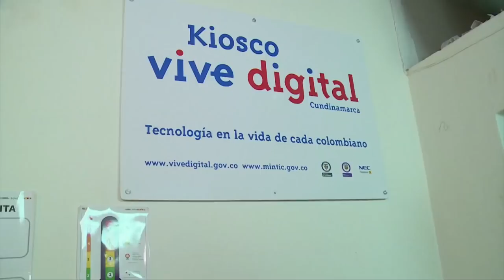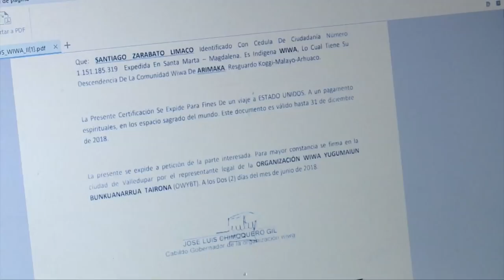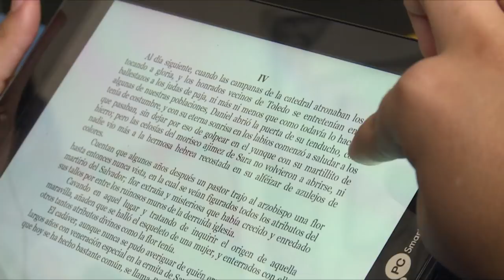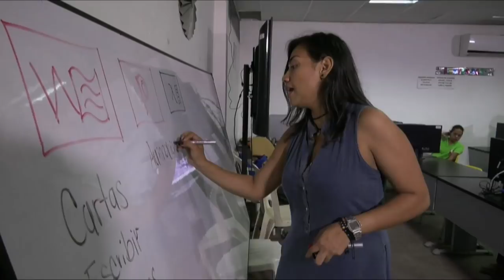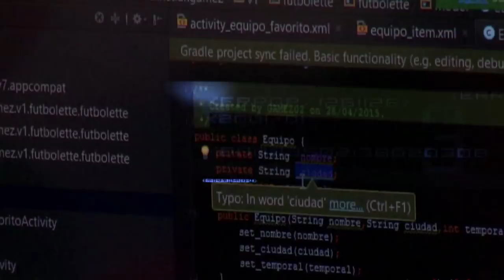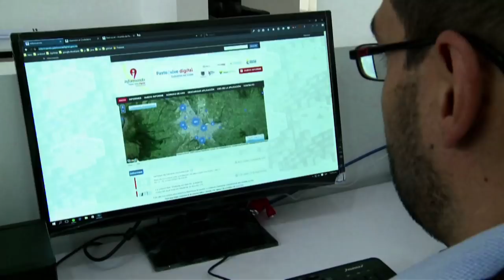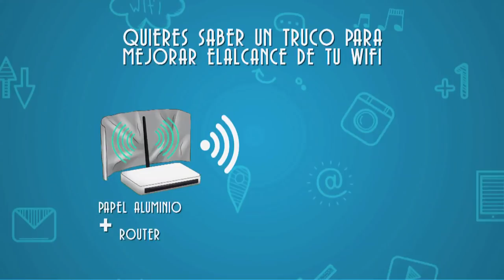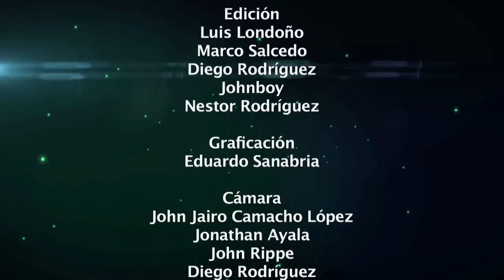Colombia, en la Era del Conocimiento y del Futuro Digital para Todos | C32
La incorporación de nuevas tecnologías, para insertar a Colombia en la Era del Conocimiento y tener un Futuro Digital para Todos, es el nuevo reto del Presidente Iván Duque.
Parte del trabajo estará enfocado en fortalecer habilidades digitales las cuales disminuirán la brecha tecnológica, para mejorar la calidad de vida de los colombianos y masificar el uso y apropiación de las TIC. ¡Mira este nuevo capítulo de ViveDigitalTV y conoce cómo lo lograremos, haz clic en el vídeo!